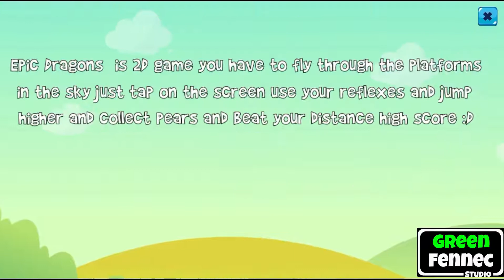Bundle #1 - 4 (Sources Codes) Android Games, Xcode Games, Buildbox Templates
Buildbox Bundle includes a total of 4 Templates all created with buildbox 2 The items in the bundle are listed below so you can check them out per item from the links.
Epic Dragons (25$)
Tuna Colors (19$)
Jiu Jitsu Balloon (19$)
JellyFish Aqua (19$)
⚠️ Total price is (82$) but our offer is only (49$)🎁 for limited time ⏰